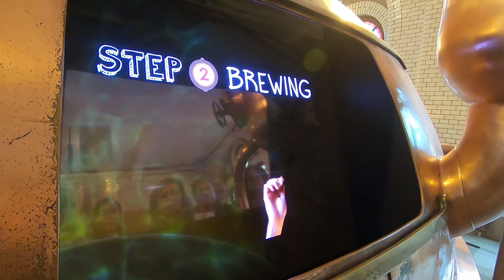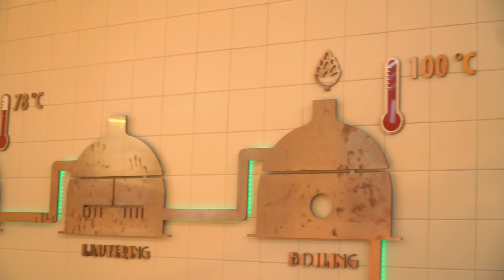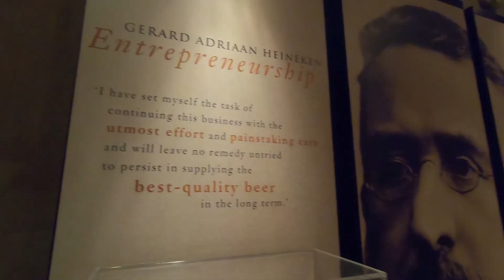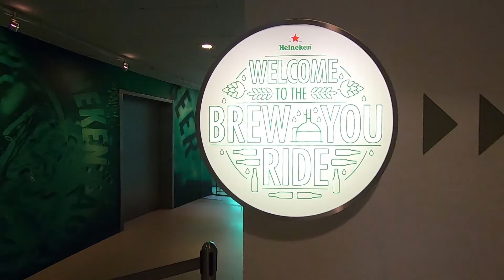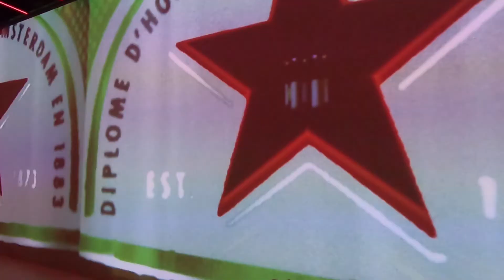Heineken Beer Experience Amsterdam | Right way to drink Beer | Beer lovers MUST Watch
Hey guys!

This is my Vlog #16 where I am inside the Heineken Experience Brewery and this was one of the most amazing experience I had in Amsterdam. I am sure, we all love beer but do we know the right way to drink it?? And do we know how it is actually made??